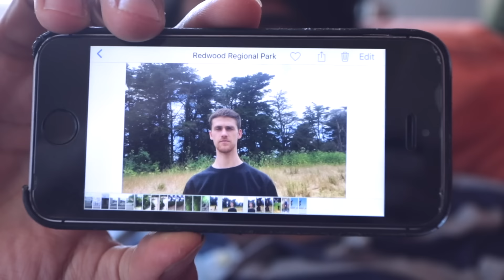Still Woozy - Goodie Bag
Directed by Shawheen Keyani
Director of Photography  -  Manuel Branaa

Follow Still Woozy